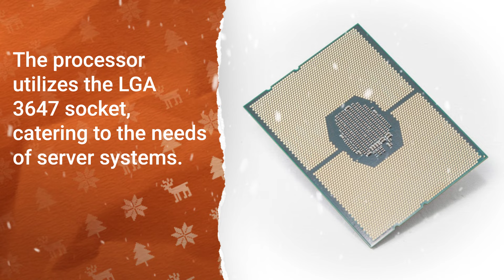GOLD-5117 Intel Xeon Gold 5117 14-Core 2.00GHz 19.25MB L3 Cache Socket LGA 3647 Processor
The GOLD-5117 Intel Xeon Gold 5117 14-Core 2.00GHz 19.25MB L3 Cache Socket LGA 3647 Processor is designed for high-performance computing and data-intensive applications. The processor utilizes the LGA 3647 socket, catering to the needs of high-end server systems.

The GOLD-5117 processor is built on Intel's Skylake architecture, offering 14 cores and 28 threads. With a base clock speed of 2.00GHz, it provides a balance between power efficiency and processing power. Compatibility with this socket ensures seamless integration into existing infrastructure, making it suitable for data centers and enterprise environments.

GOLD-5117 Technical Specifications:
Brand: Intel
Product Type: Server Processor
Part Number: GOLD-5117
CPU Cache: 25MB
Number of Cores: Fourteen-14
Number of Threads: 28
Processor Base Frequency: 2.0 GHz
TDP: 105 W
Max CPU Configuration: 2
Sockets Supported: FCLGA3647